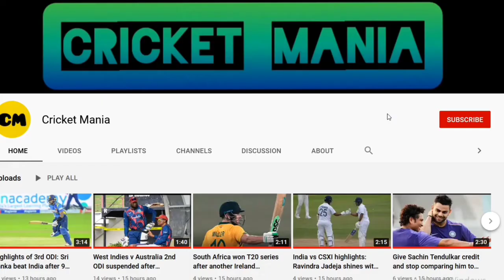NZ team to fly out of Pakistan in a chartered flight after abandoning tour